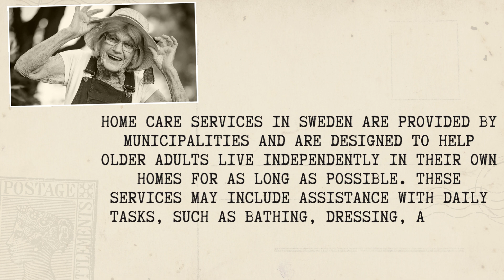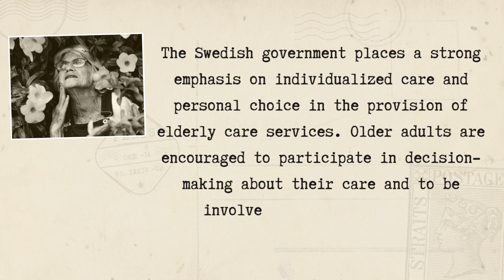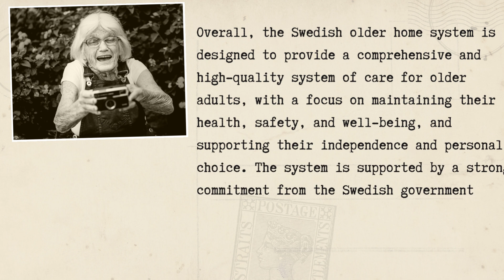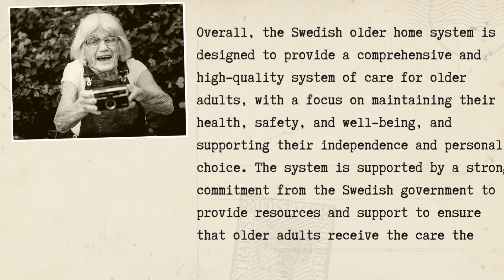Discover Swedish Elderly Care System !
Discover Swedish Elderly Home System !